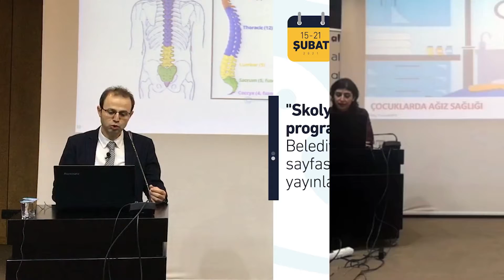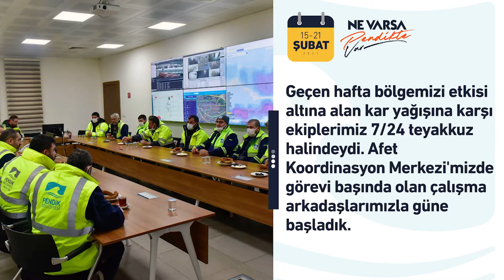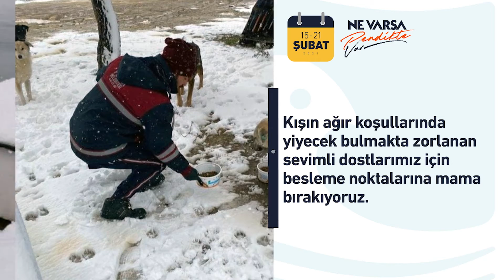Geçen hafta neler yaptık❓ (15 - 21 Şubat 2021)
Geçen hafta neler yaptık❓

(15 - 21 Şubat 2021)